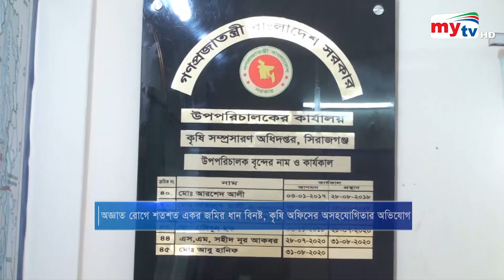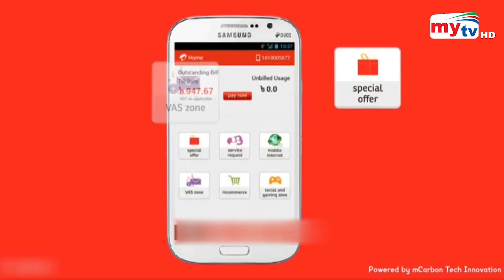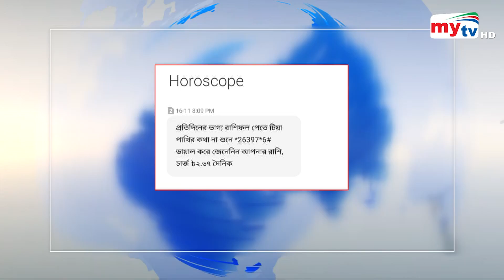Bangla News Update | 8.30 PM | 24 November 2020 | Mytv News